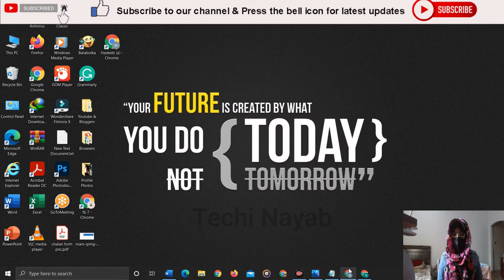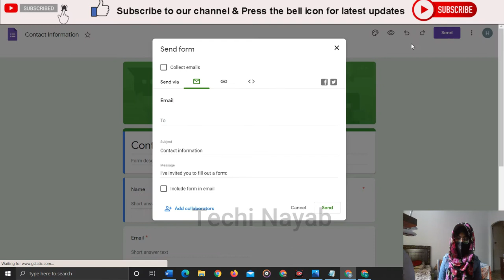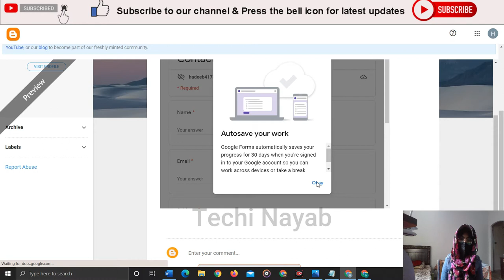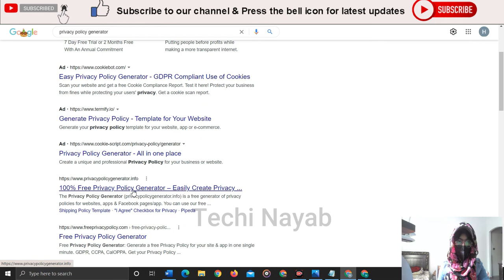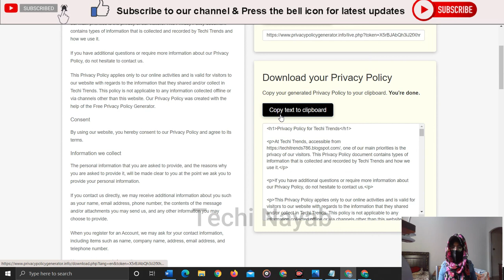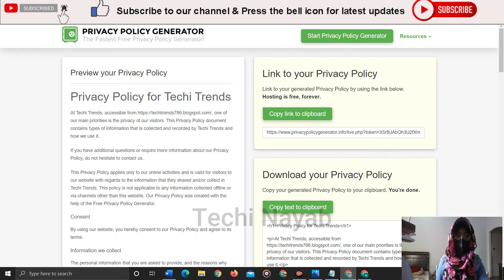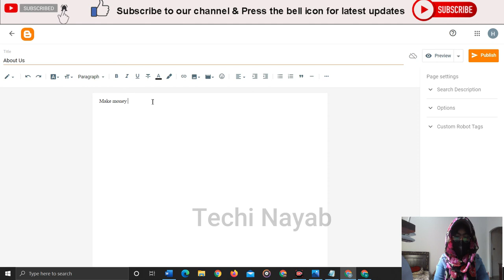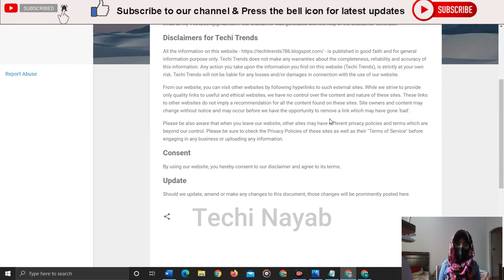How to Create Pages in Blogger for AdSense Approval | Website SEO Tips | Techi Nayab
Create Pages in Blogger to Get AdSense Approval. In this video, we will talk about How to Create Pages in Blogger? These pages are very important to Get Instant Google AdSense Approval. This is part of Website SEO.

Today we will discover How to create Pages in blogger. These Pages will make it helpful to take 100% Google AdSense Approval.

Blogger is a platform that offers you free hosting and domain to establish your website to earn passive income online very quickly. You can create your Website on any of your Interest-Based Niche. My suggestion is that you can choose a Micro Niche rather than a Macro Niche. Because nowadays Google promotes Micro Niche.

There is no guarantee that you will earn any money using the techniques and ideas mentioned in this video. This is the way how you can earn from this platform. Your level of success in attaining the results claimed in this video will require hard work, experience, and knowledge. We have taken reasonable steps to ensure that the information on this video is accurate.